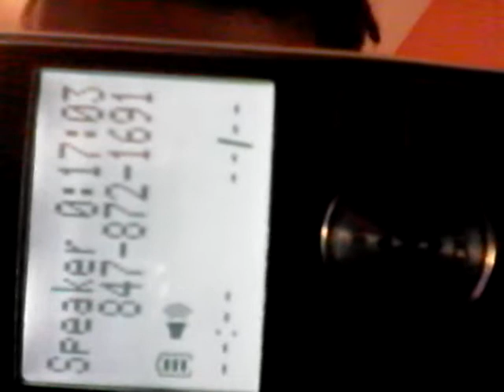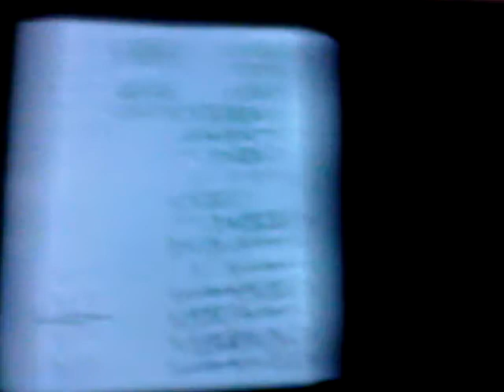Lil Cheeto aka 50 bands ft.lildorito maxed "4 weeks" (Andre Meeks)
He complain that i roasted his mom and he still complainng about it it happens like 4 weeks